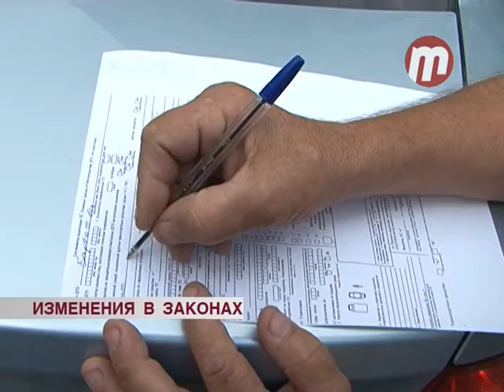Изменения в законах